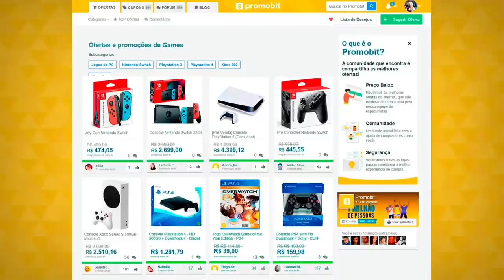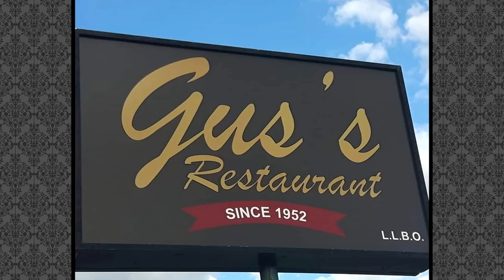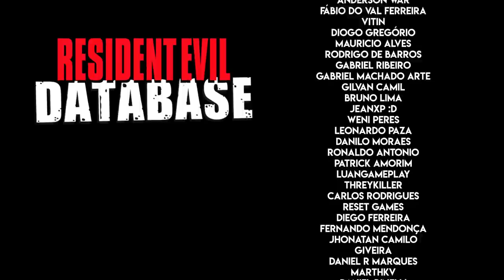Ator do LEON no REboot de RESIDENT EVIL com a ROUPA do Personagem?! 😱 | DATABASE NEWS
REcentemente, o ator de Leon S. Kennedy no filme REboot de Resident Evil, Avan Jogia, apareceu em seu TikTok com o suposto figurino do personagem! Seria uma prova de roupa ou seria o visual final? Venha saber mais neste vídeo!

💌 FALE CONOSCO!